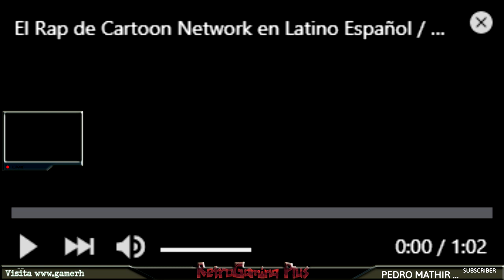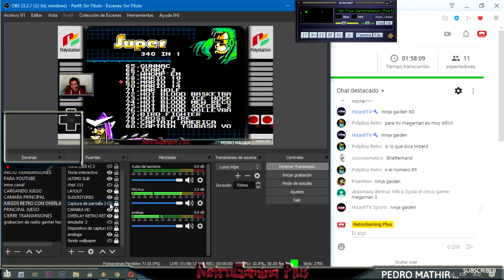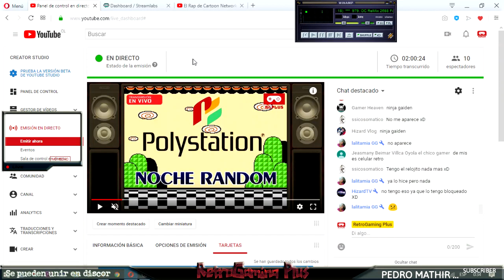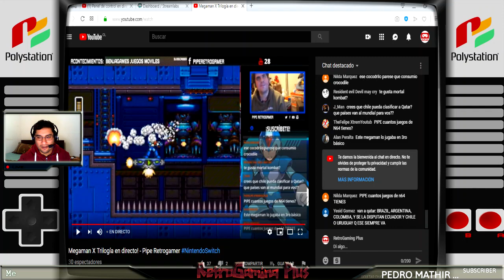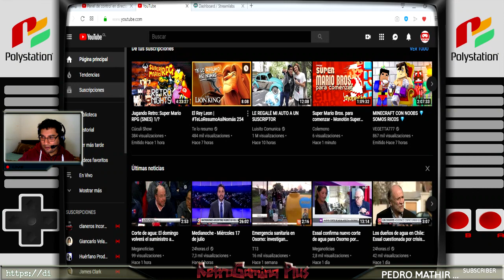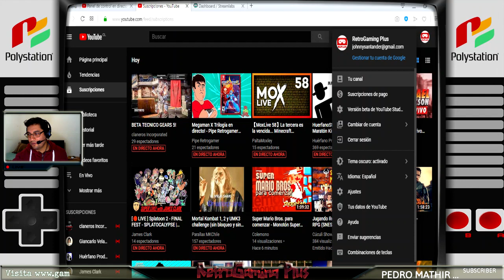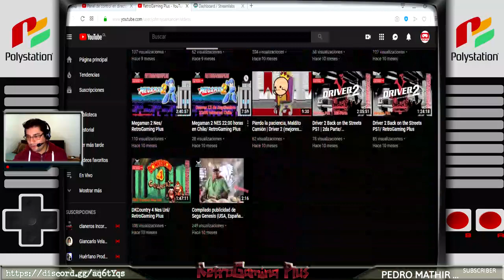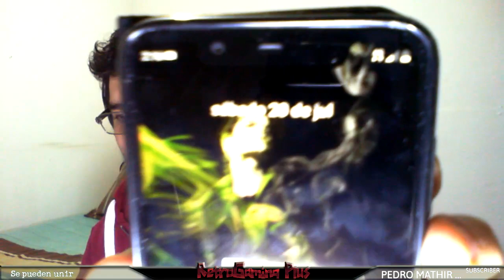Polystation | Noche Random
Eres de Chile y quieres Donar, muy bien aqui te dejo el Link con cualquier tarjeta bancaria, hasta la famosa Cuenta Rut (webpay)